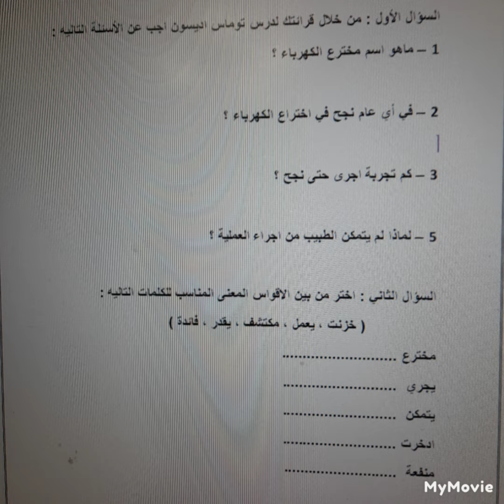امتحان عربي صف ثاني شهر ثاني فصل ثاني مع الاجابات